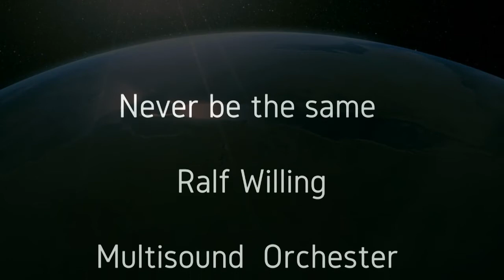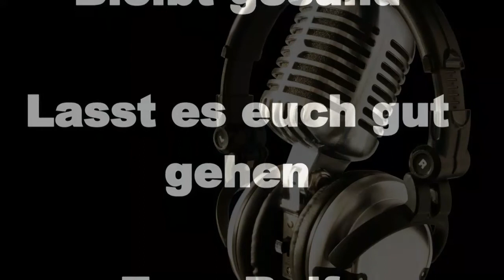"NEVER BE THE SAME" Ralf Willing Multisound Orchester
Trompeten, Flügelhorn,
Multisound Orchester
Cover Chr. Cross